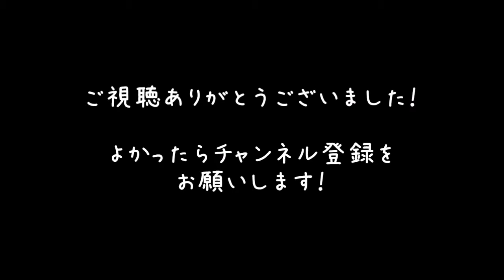【シャリーのアトリエ】初見実況プレイ#22【シャルロッテがミルカに浮気！？】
今回はストーリーと関係のない色んなイベント回。
8:00から最後まで続くミルカへの浮気イベントがドキドキものです！